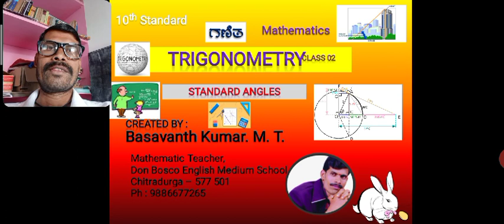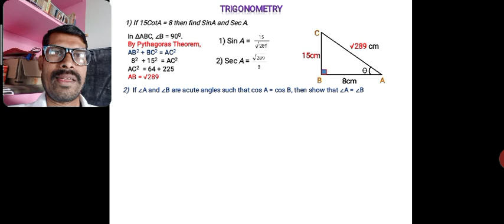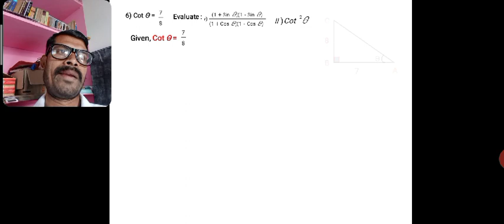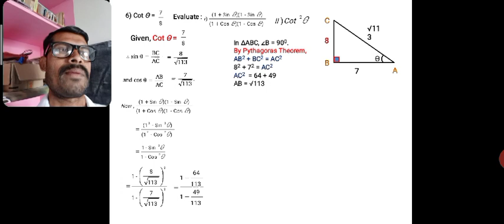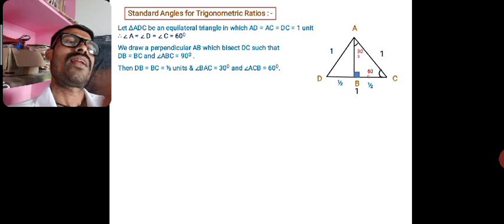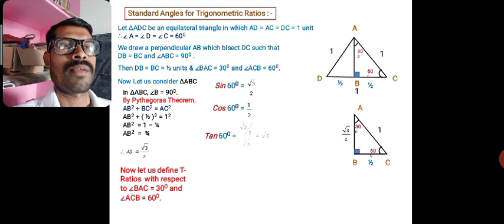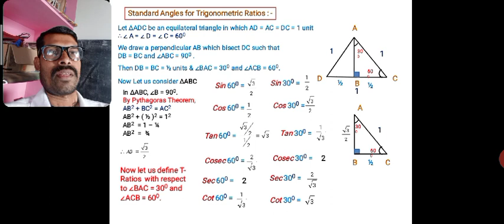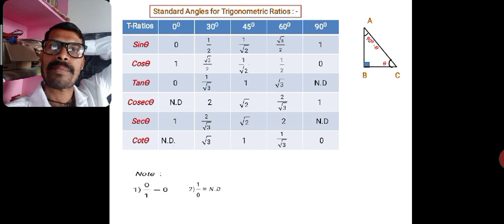Trigonometry 10th Std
Standard Angles